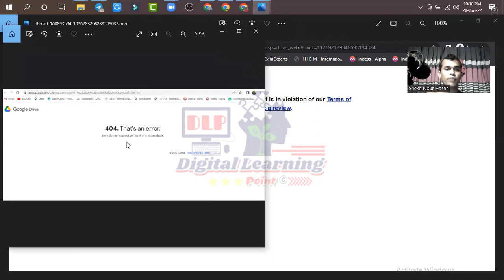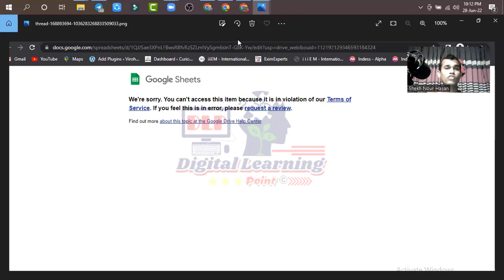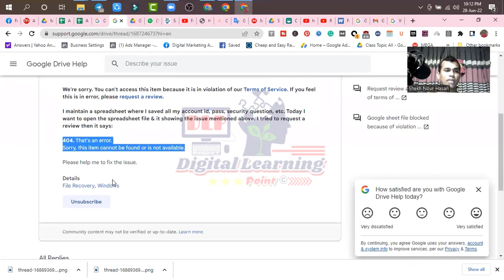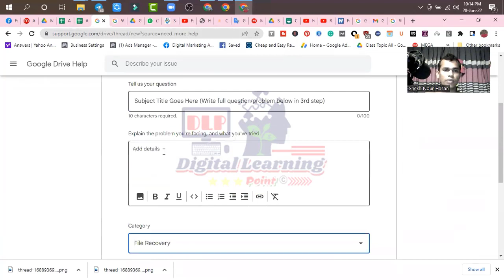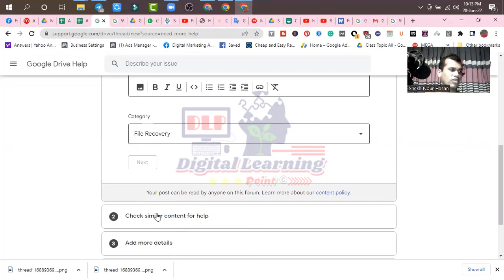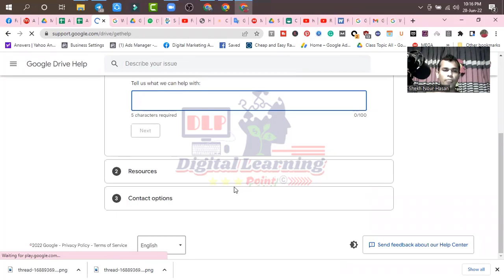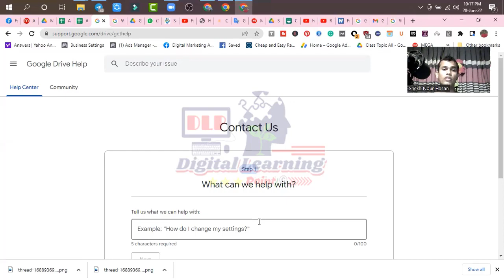drive issue we are sorry You can't access this item because it is in violation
Digital Learning Point is an online based freelancing training center. Here you'll learn a few basic steps of FREELANCING tips & trick which will be 100% helpful for real online earning. Proper training on online digital marketing can change your life. Digital learning points will fully support you by showing you the right way. Digital Learning Point will proud to make all you a SUCCESSFUL FREELANCER.

👉About Me & My Service:
Hi! I'm Shekh Nour Hasan (sknourhasan), pro digital marketer & expert search engine optimizer. I'm the Founder, Director  & Owner of Digital Marketing Agency, Digital Learning Point & Learn with HASAN pages/groups/channels.

I have completed a lot of jobs for international buyers. sknourhasan is one of the best seller & professional digital marketing service provider. I have completed a professional digital marketing course. Professional in search engine optimization, highly experienced in Fb, YT, IG, Twitter, LinkedIn, Reddit, Blog, Article, Forum, News, Question-Answer site marketing & backlink generating. Having vast knowledge in online designing with Canva. Also having expertise in video editing by Camtasia 2019. I know many tricks to make services viral. I provide manual tasks & like to provide live proofs. No automation or BOTs are in my service. My promise is "Fully dedicated & friendly services". A journey with me can make you smile.

If you are keenly interested in online earning or make money online from home using the internet then this channel will help you. Let me help you more so, don't forget to ask questions here by commenting. I appreciate your reaching here & also your valuable comments.

The following contents/ video tutorial will be uploaded in "Digital Learning Point":
freelancing,
digital marketing course,
email marketing,
lead generation,
cpa marketing,
youtube channel monetization,
mobile earning,
online earning,
fiverr,
fiverr tutorial,
upwork,
upwork tutorial for beginners,
upwork profile approval,
upwork কিভাবে কাজ করতে হয়,
upwork proposal,
freelancing course,
freelancing course in bangladesh,
freelancing website,
digital marketing course for beginners,
digital marketing full course bangla,
outsourcing,
outsourcing free course,
cpa,
cpabuild,
cpa grip,
cpa marketing bangla tutorial,
youtube channel monetization bangla 2021,
mobile earning bd,
mobile earning 2021,
mobile earning website,
smartphone earning apps,
DMA,
insta care point,

Regards-
Shekh Nour Hasan
Certified Digital Marketer